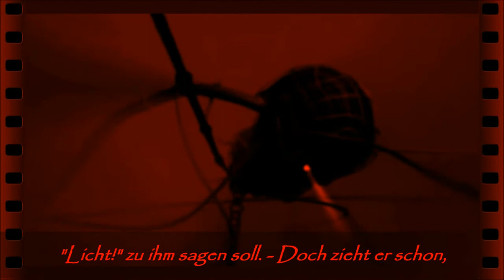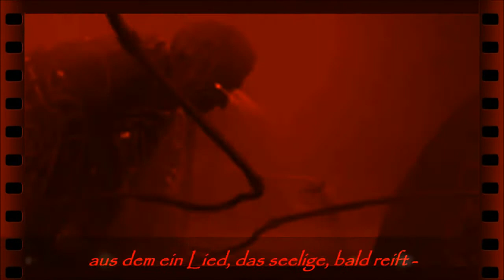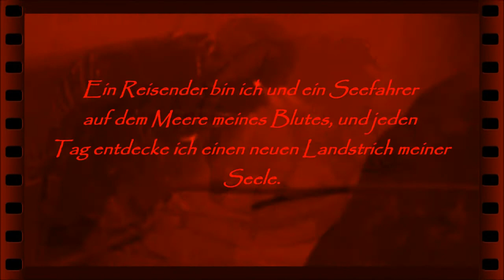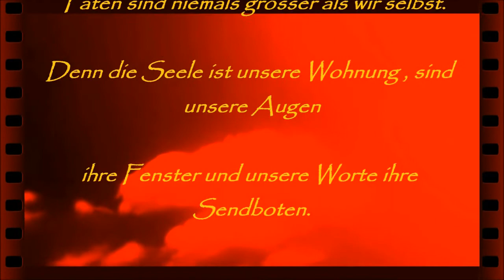Solemn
Lisa Gerrard - Bonustrack aus der Black Opal Deluxe Edition